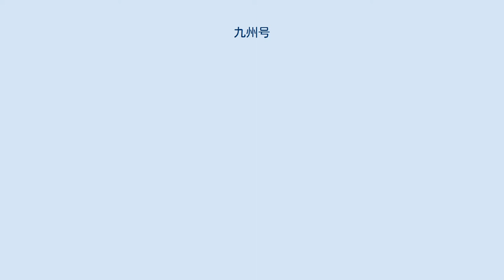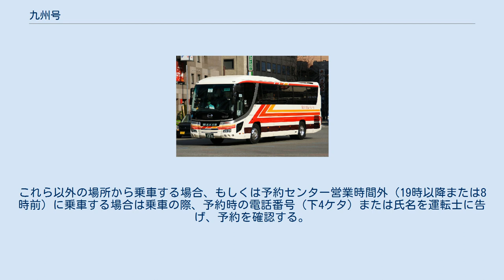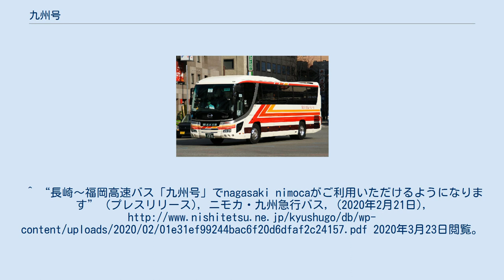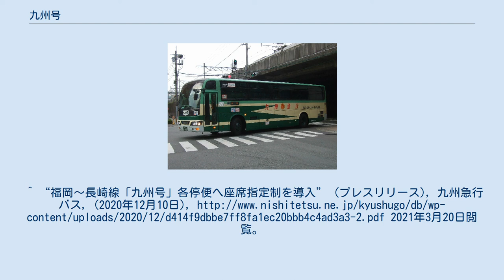九州号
九州号（九州急行バス） 九州号（きゅうしゅうごう）は、福岡県福岡市と長崎県長崎市を結ぶ高速バス路線である。
九州急行バスが運行している。
 福岡市の博多バスターミナル（博多駅前）・西鉄天神高速バスターミナルと、長崎市の長崎駅前（長崎県営ターミナル）を結ぶ高速バス路線である。
元々は1966年に一般道経由の特急バスとして運行開始し、1981年から長崎自動車道の開通に合わせて高速バスとして運行する路線である。
運行に携わる九州急行バスは、福岡県・佐賀県・長崎県の路線バス事業者5社（西日本鉄道・昭和自動車・祐徳自動車・西肥自動車・長崎県交通局）の共同出資による、本路線を運行するためにのみ設立されたバス事業者であり、高速バスにおいて関係地の複数社による共同運行が一般化した現在では珍しい運行形態となっている。
 2015年1月19日現在、2種別6系統があり、総運行本数は平日56往復、土日・祝日58往復である。
ただし一部の期間には休日であっても平日ダイヤで運行されることがある。
福岡・長崎両市内のみに停車する「スーパーノンストップ」と、途中の主要停留所に停車する系統がある（この系統はかつて「ノンストップ」と呼ばれていた）。
スーパーノンストップは長崎市内の経路の違い、大村インターの停車の有無によって、その他の系統は福岡空港の停車の有無、嬉野温泉経由の有無で3系統に分かれる。
なお、かつては各停留所に停車する各停便もあったが現在は運行されていない。
なお福岡空港、嬉野バスセンター立ち寄り便のほとんどが後続のスーパーノンストップ便に追い抜かれる。
 全区間の所要時間は、スーパーノンストップが2時間30分程度、その他の系統が2時間50分台。
福岡発よりも長崎発の所要時間のほうが若干短い。
 スーパーノンストップ便は座席指定制（2013年4月1日より）で、その他の便は予約定員制（座席は指定されない）。
乗車日の1か月前から電話またはインターネット（＠バスで）による予約が可能。
また、予約は九州急行バス本社・長崎支社では取り扱っていないため、予約センターにて予約を取る必要がある。
 博多バスターミナル、西鉄天神高速バスターミナル、福岡空港、長崎駅前から乗車する際は発車10分前に発車時間・便の指定された乗車券を購入するか、確定券を受け取る必要がある。
これら以外の場所から乗車する場合、もしくは予約センター営業時間外（19時以降または8時前）に乗車する場合は乗車の際、予約時の電話番号（下4ケタ）または氏名を運転士に告げ、予約を確認する。
 ※正規便 運行開始時の車両のカラーリングを再現した車両 かつて使用されていた西工S型車両 西鉄観光バスが担当していた九州号続行便 ^ “高速バス　福岡～長崎線「九州号」スーパーノンストップに座席指定制を導入します　（PDF）　 (PDF)”. 西日本鉄道 (2013年2月15日). 2013年2月18日閲覧。
 ^ ダイヤ改正 07/01 福岡～長崎線 （西鉄（高速バス）） (PDF) - 西鉄くらしネット、2014年5月30日 ^ 九州急行バス（株）運行開始50周年記念イベント開催 (PDF) - 西鉄くらしネット、2016年9月13日 ^ “「長崎連絡きっぷ」の発売について]”. 名鉄バス (2018年11月30日). 2018年12月9日閲覧。
^ “長崎～福岡高速バス「九州号」でnagasaki nimocaがご利用いただけるようになります” (プレスリリース), ニモカ・九州急行バス, (2020年2月21日), 2020年3月23日閲覧。
^ “福岡～長崎線「九州号」各停便へ座席指定制を導入” (プレスリリース), 九州急行バス, (2020年12月10日), 2021年3月20日閲覧。